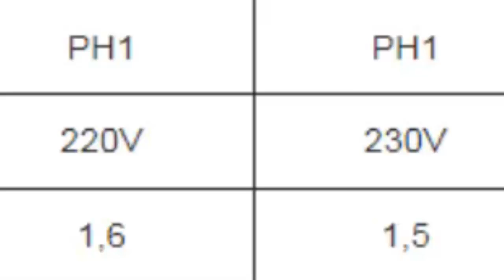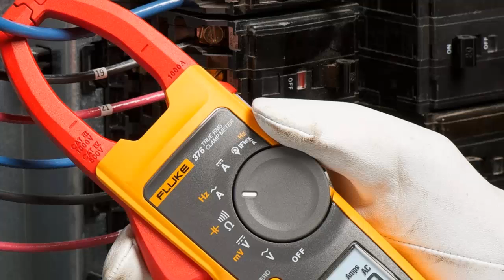HOW MUCH AMPERAGE DOES A 1/3 HP COMPRESSOR CONSUME IN REFRIGERATION?